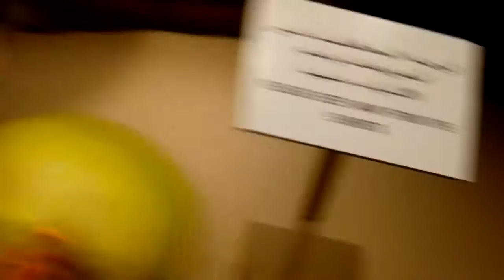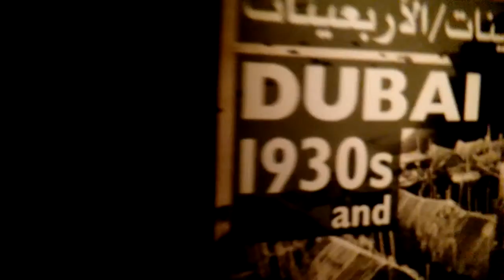Trip to dubai museum part 2